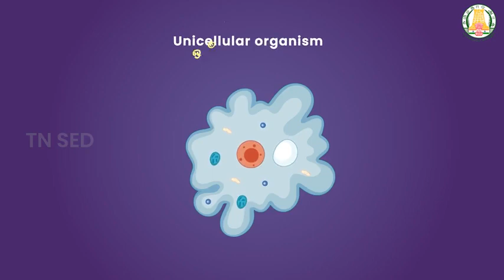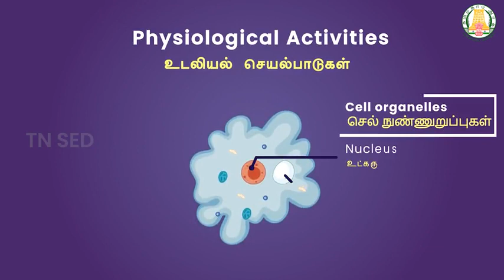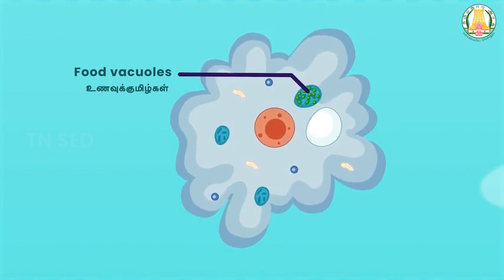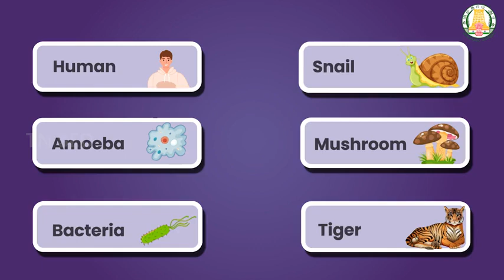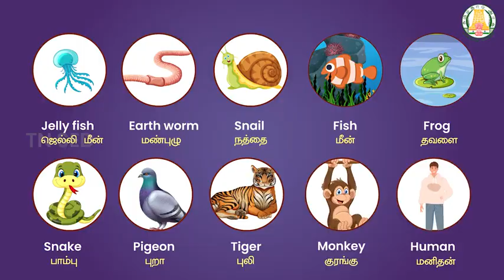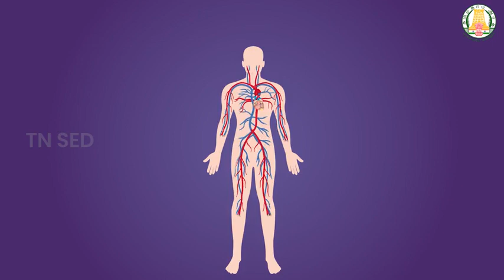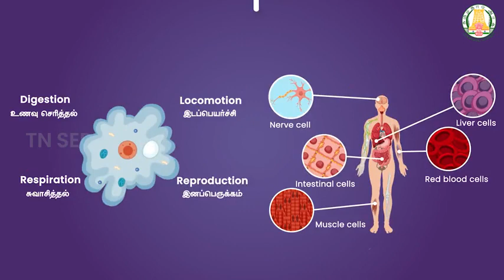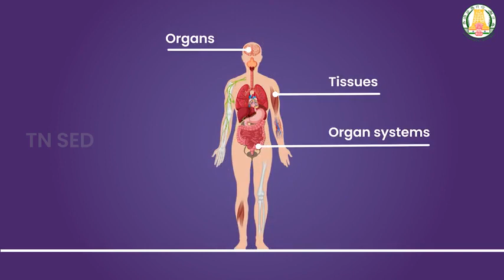Living World of Animals I 6 I Science I Unicellular & Multicellular